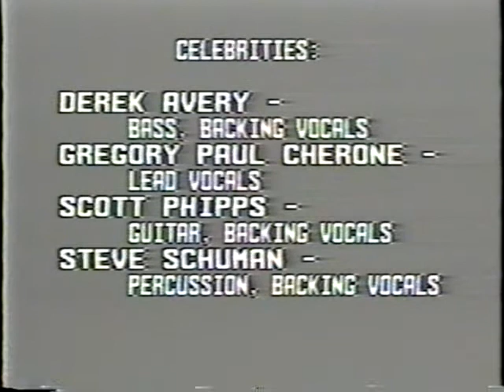Atunga - Celebrities and Insects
ATUNGA perform their "Celebrities and Insects." Join the thousands
of others who have already re-discovered this hard rock band from Boston.